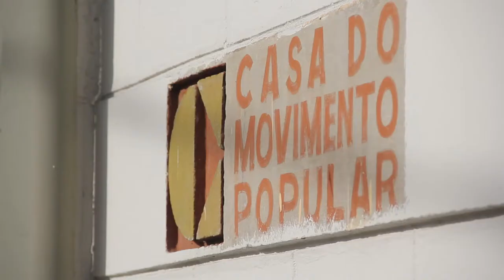Lançamento da Estação Contato de Metareciclagem . Contagem - MG